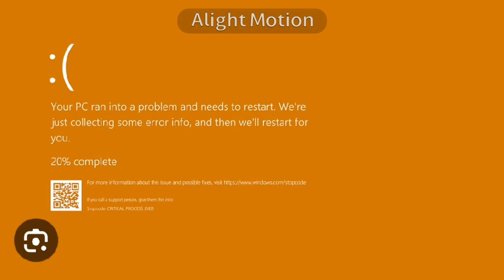Wisibal Has A BSOD In Goo Goo Gaa Gaa